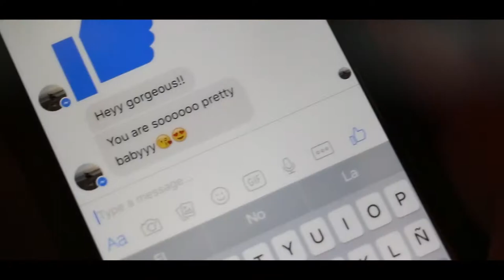A Lobster In The Bathroom (2016)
Parody Music Video for English class in 2016. Based on Ricardo Arjona.

Santiago Vera, Lenny Hernandez and Iñigo Armesto

Directed and Edited by Iñigo Armesto